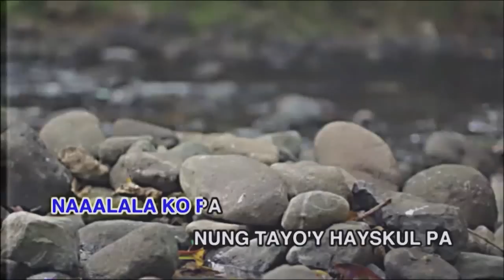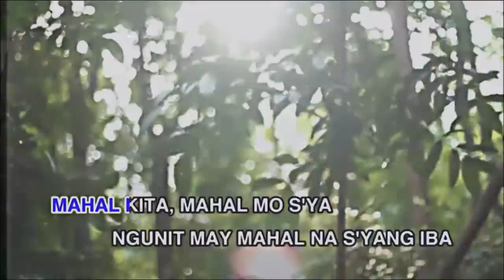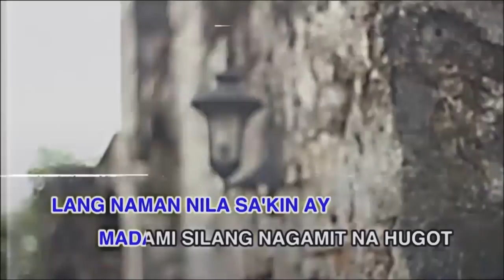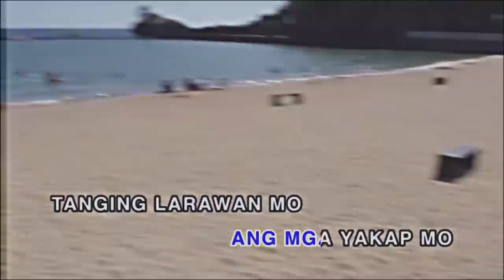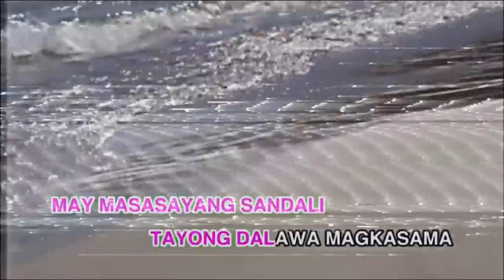Ron Henley - ALAALAOKE